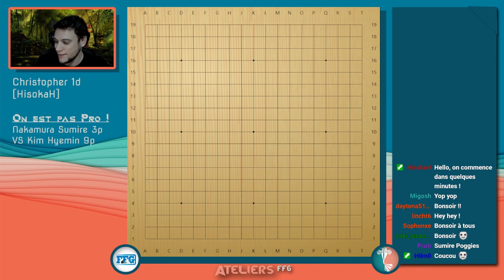On n'est pas pro ! avec HisokaH - #4 - Nakamura Sumire 3p vs Kim Hyemin 9p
"On n'est pas pro !", l'atelier de Christopher "HisokaH" Annachabichi 1D, pédagogue et vidéaste. (Atelier FFG du 12 Octobre 2023)

HisokaH explore avec vous une partie du meilleur niveau professionnel, s'arrête sur les moments décisifs et en profite pour revoir et illustrer les bases du jeu.

Les ateliers FFG sont ouverts à toutes et tous et se déroulent sur Twitch